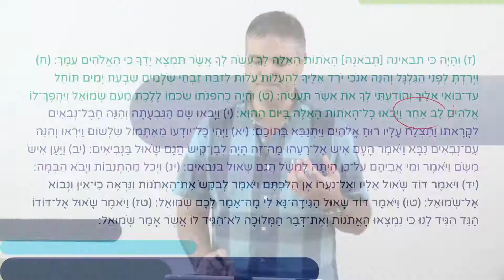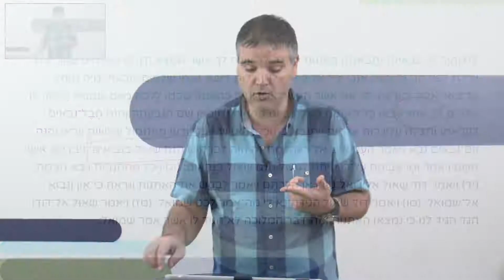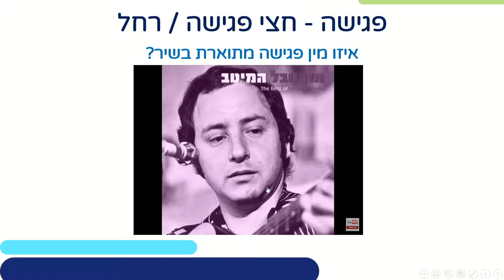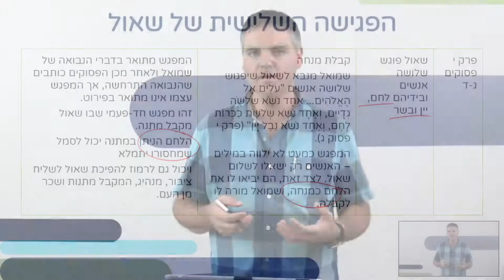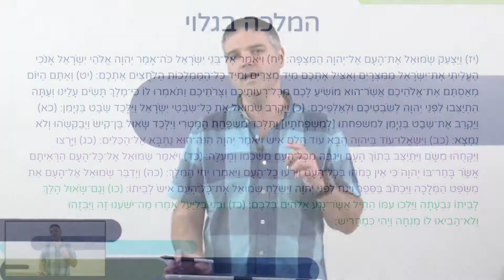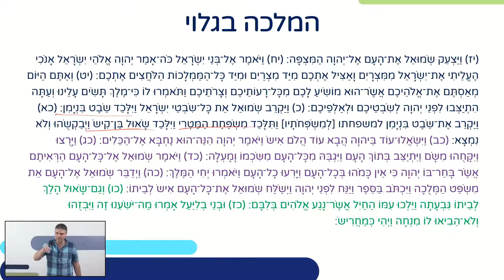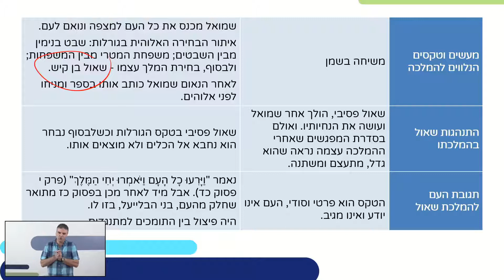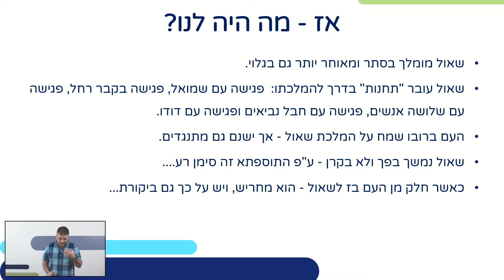שמואל א פרק י' | תנ"ך לכיתות ז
שם המורה: אביתר גוזנר
למידע נוסף במרחב הפדגוגי:

*קוד השידור: 1_lbt94ey2*